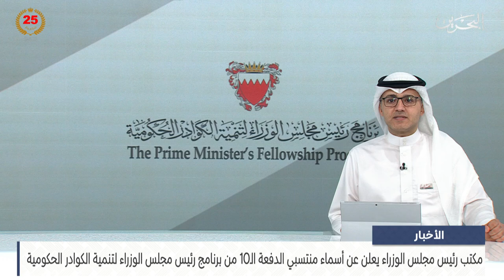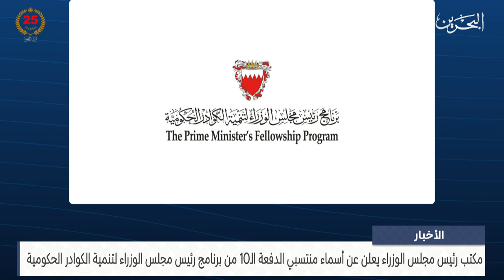مركز الأخبار : مكتب رئيس مجلس الوزراء يعلن عن أسماء منتسبي الدفعة الـ10 من برنامج رئيس مجلس الوزراء